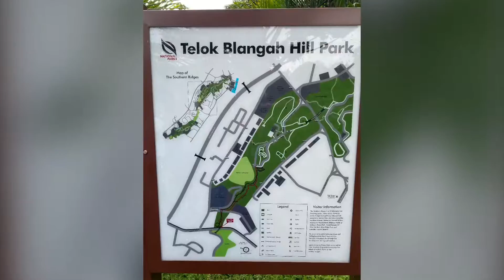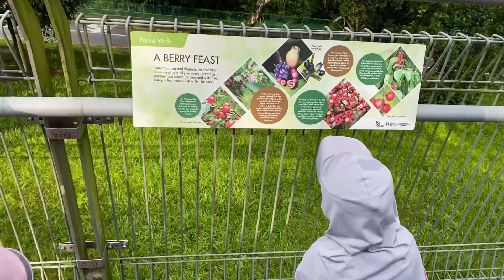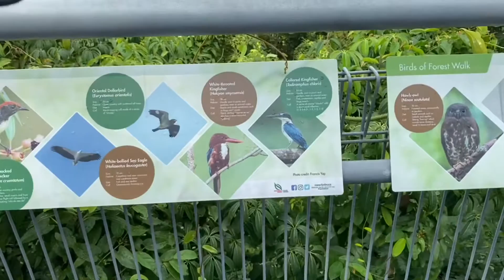Telok Blangah Hill Park, Singapore(31 July 2020)